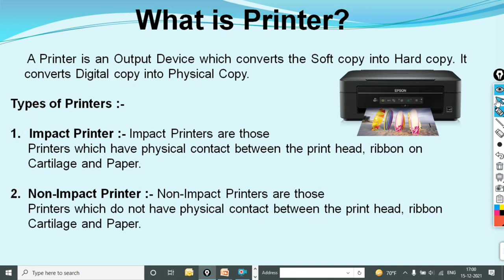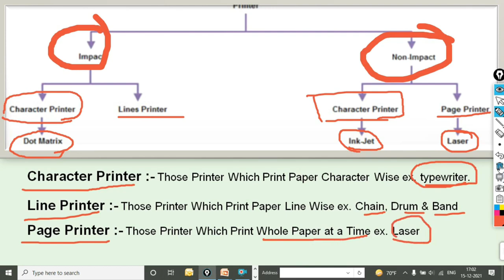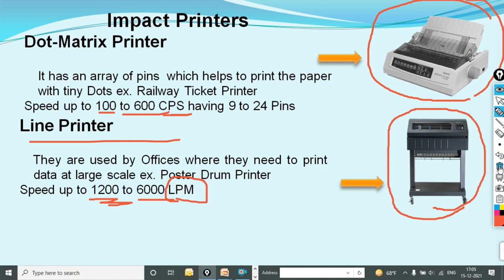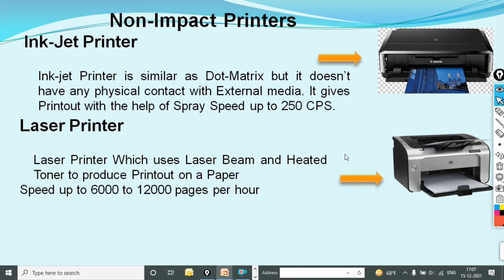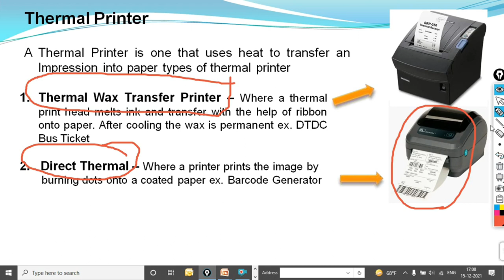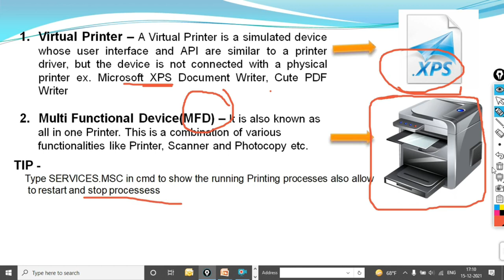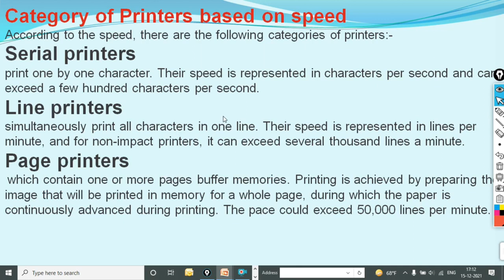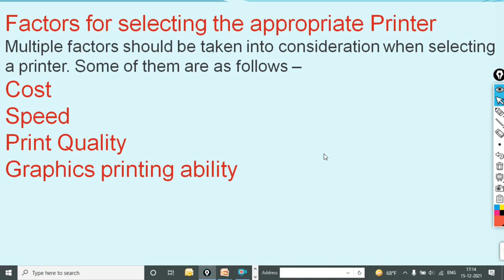Lesson #12 | WHAT IS PRINTER | Desktop support engineer Ishan computer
Lesson #2 | RAM Explained - Random Access Memory | RAM क्या है पूरी जानकारी हिंदी में | what is RAM

Lesson #3 | What is Hard disk | Hard Disk Full Information | Explained Hard diskLesson #3 | What is Hard disk | Hard Disk Full Information | Explained Hard disk

Lesson #13 | What is CMD | CMD क्या है  और कैसे काम करता है । Desktop Support Engineer  Icnt Gyan

Lesson #14 |What is CMD |( Part-2)CMD क्या है और कैसे काम करता है Desktop Support Engineer Icnt Gyan

computer computer  ko kaise jode how to assembling and reassembling what is microprocessor microprocessor kya hain or kaise kaam karta hain  what is ram ram kya hain or kaise kaam krta hai
what is hard disk  hard disk kya hain or kaise kaam karta hain what is rom rom kya hain or kaise kaam karta hain

 icntgroup
 icntgroup